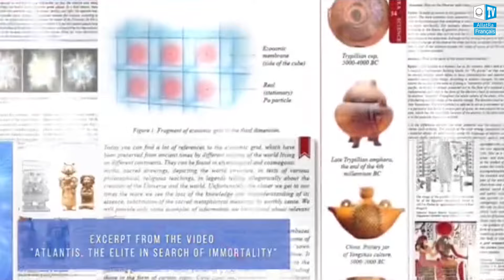Le mystère des bâtiments anciens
Pour aller plus loin, regardez le film documentaire intitulé « Atlantide. L’élite à la recherche de l’immortalité » d’où cette vidéo est extraite